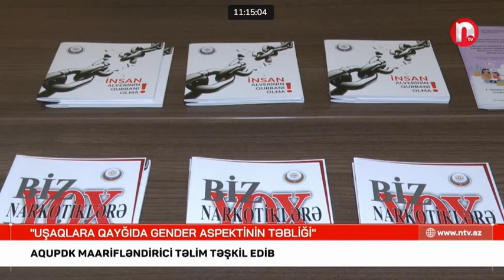Erkən uşaqlıq dövründə uşağa qayğıda gender aspektinin təbliği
Növbəti maarifləndirici təlimdə hər iki valideynin uşağa qayğı göstərməsinin əhəmiyyətindən və gender balansının qorunmasından danışılıb.
17 iyul 2024-cü il tarixdə BMT-nin CEDAW Komitəsinin tövsiyələrinə uyğun olaraq Azərbaycan Respublikasının Ailə, Qadın və Uşaq Problemləri üzrə Dövlət Komitəsi və Naxçıvan Muxtar Respublikasının Ailə, Qadın və Uşaq Problemləri üzrə Dövlət Komitəsinin birgə təşkilatçılığı ilə “Erkən uşaqlıq dövründə uşağa qayğıda gender aspektinin təbliği” mövzusunda maarifləndirici təlim keçirilib.
Təlimdə Naxçıvan Muxtar Respublikası Ailə, Qadın və Uşaq Problemləri üzrə Dövlət Komitəsi sədrinin müavini Aytən Məmmədova, Azərbaycan Respublikası Ailə, Qadın və Uşaq Problemləri üzrə Dövlət Komitəsinin Ailə məsələləri şöbəsinin baş məsləhətçisi Rafiq Mahmudov və psixoloq Rövşən Nəcəfov çıxış ediblər. Çıxışlarda valideynlərin ailədə və övladlarının tərbiyəsində rolu, uşaqların tərbiyəsində kişi və qadınların, eləcə də cəmiyyətin birgə məsuliyyəti, ailə tərbiyəsində analığın sosial funksiyasının düzgün dərk edilməsi, kişi və qadınların öz övladlarının tərbiyəsində və inkişafında uşaqların mənafeyini bütün hallarda üstün tutmaq şərtilə birgə məsuliyyətləri və digər məsələlərə toxunulub.
Diskussiya şəraitində keçən təlimdə qarşılıqlı fikir mübadiləsi aparılıb, müxtəlif qurumları təmsil edən nümayəndələrin məsələ ilə bağlı təklifləri də dinlənilib.
Təlimin sonunda maarifləndirici broşür və vasitələr paylanılıb, sosial çarx nümayiş olunub.